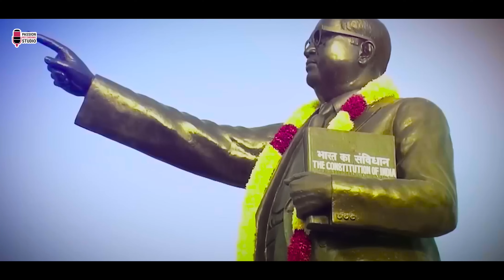Superhit Bheem Video | Bolo Jai Bheem Ye Bhai | Singer- Durgesh Jalalpuri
►Song- Bolo Jai Bheem Ye Bhai
►Singer- Durgesh Jalalpuri
►Lyricist- Lalchand Bharti Lale
►Recorded At- Passion Recording Studio Sikandarpur
►Mixing & Mastering - Rais Ahmad
►Dop- Anis Ahmad
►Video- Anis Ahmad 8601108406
►Feat- Sweety
►Director- Sunil Nirala
►Digital Head- Avdhesh Chauhan
►Digital Partner- ViOn Music
►Copyright- Passion Recording Studio Ambedkar Nagar